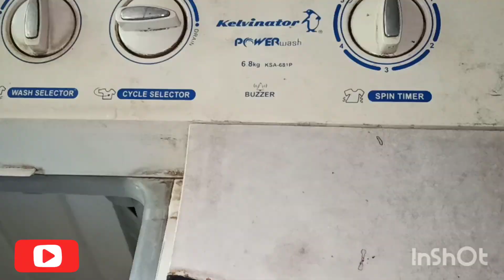washing machine ൽ ഉണക്കുമ്പോൾ ശ്രദ്ധിക്കാൻ...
washing machine spin